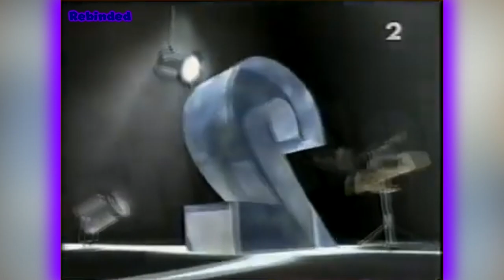(HAPPY EASTER DAY SPECIALS) TVP2 Ident (2000-2001) Compilation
Credit AnalogNoise For The Video